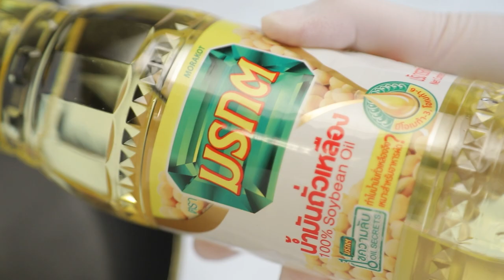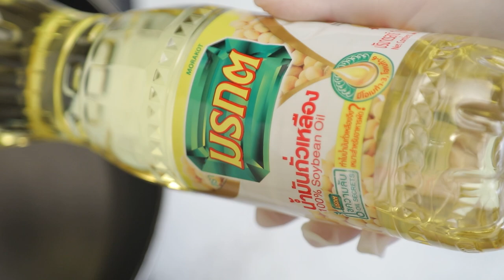ข้าวยำเกาหลี (บิบิมบับ) สูตรเด็ดทำง่ายสไตล์ อ.ยิ่งศักดิ์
ข้าวยำเกาหลี ผลิตภัณฑ์ น้ำมันถั่วเหลือง ตรามรกต

สิ่งที่ต้องเตรียม (ซอสข้าวยำ)
โคชูจัง    3 ช้อนโต๊ะ
สิ่งที่ต้องเตรียม (ผัดเนื้อสับ)
น้ำมันถั่วเหลือง ตรามรกตสำหรับผัด 2 ช้อนโต๊ะ
เนื้อวัวติดมันสับละเอียด  200  กรัม
โชยุ    1 ช้อนโต๊ะ
สิ่งที่ต้องเตรียม (เครื่องประกอบ)
น้ำมันถั่วเหลือง ตรามรกตสำหรับลวกและผัด
งาขาว น้ำมันงาและเกลือป่นเสริมไอโอดีน สำหรับคลุกผัก
ผักโขม    100 กรัม
แคร์รอตหั่นเส้น    100  กรัม
เห็ดหอมหั่นชิ้น   100 กรัม
ข้าวหอมมะลิหุงสุกและไข่นกกระทาดาว สำหรับรับประทานคู่

วิธีทำ (ซอสข้าวยำ)
ใส่โคชูจังลงในภาชนะ ตามด้วยน้ำมันงา น้ำผึ้งและกระเทียมสับ คนผสมให้เข้ากัน เตรียมไว้

วิธีทำ (ผัดเนื้อสับ)
1.ใส่น้ำมันถั่วเหลืองตรามรกตลงในภาชนะ นำขึ้นตั้งไฟพอร้อน ใส่กระเทียมสับ ผัดจนมีกลิ่นหอม
2.ใส่เนื้อวัวติดมัน ผัดพอสุก  ปรุงรสด้วยโชยุ พริกไทยป่น น้ำมันงาและน้ำผึ้งผัดให้เข้ากัน ปิดไฟ

วิธีทำ (เครื่องประกอบ)
1.ใส่น้ำลงในภาชนะ นำขึ้นตั้งไฟ ใส่น้ำมันถั่วเหลือง ตรามรกต พอเดือดนำถั่วงอกลงลวกจนกระทั่งสุก
2.ตักใส่ภาชนะ ตามด้วยงาขาว น้ำมันงาและเกลือป่นเสริมไอโอดีนคลุกเคล้าให้เข้ากัน เตรียมไว้
3.ใส่น้ำลงในภาชนะ นำขึ้นตั้งไฟ ใส่น้ำมันถั่วเหลือง ตรามรกต พอเดือด นำผักโขมลงลวกจนกระทั่งสุก
4.ตักใส่น้ำเย็น จากนั้นบีบน้ำออก ตักใส่ภาชนะตามด้วยงาขาว น้ำมันงาและเกลือป่นเสริมไอโอดีน คลุกเคล้าให้เข้ากัน เตรียมไว้
5.ใส่น้ำมันถั่วเหลือง ตรามรกตลงในภาชนะ นำขึ้นตั้งไฟพอร้อน ใส่แคร์รอตหั่นเส้น ผัดให้เข้ากันจนกระทั่งสุก ปิดไฟ
6.ตักใส่ภาชนะ ตามด้วยงาขาว น้ำมันงาและเกลือป่นเสริมไอโอดีนคลุกเคล้าให้เข้ากัน เตรียมไว้
7.ใส่น้ำมันถั่วเหลือง ตรามรกตลงในภาชนะ นำขึ้นตั้งไฟพอร้อน ใส่เห็ดหอมหั่นชิ้น ผัดให้เข้ากันจนกระทั่งสุก ปิดไฟ
8.ตักใส่ภาชนะ ตามด้วยงาขาว น้ำมันงาและเกลือป่นเสริมไอโอดีนคลุกเคล้าให้เข้ากัน เตรียมไว้
9.เรียงผักที่เตรียมไว้ลงในภาชนะที่มีข้าวหุงสุก ตามด้วยเนื้อ ซอสข้าวยำและไข่นกกระทา  พร้อมเสิร์ฟ

▲Line @yingsakfood